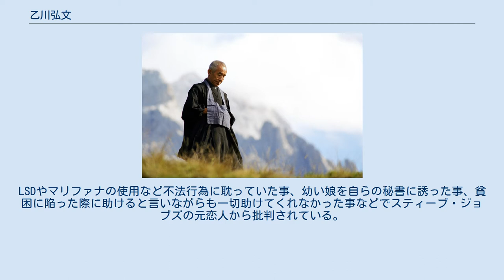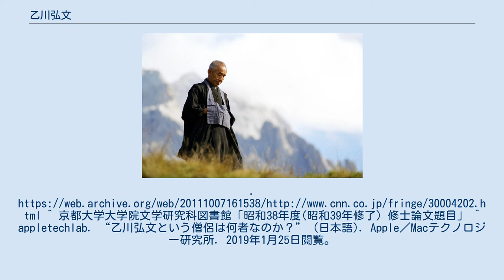乙川弘文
乙川 弘文 乙川 弘文（おとがわ こうぶん、旧姓：知野（ちの）、1938年 - 2002年）は、新潟県加茂市出身のアメリカ合衆国カリフォルニア州で活動した曹洞宗の僧侶。
アップル社のスティーブ・ジョブズとの交流でも知られた。
 新潟県加茂市の曹洞宗の寺に生まれる。
駒澤大学を経て、1964年に京都大学大学院で修士号（大乗仏教）を取得した。
 福井県の永平寺で3年に及ぶ修行を積み、1967年、僧侶・鈴木俊隆の招きでアメリカ合衆国に渡った。
タサハラ禅マウンテンセンターにて、1970年まで補佐を務め、1971年に鈴木が死去した後には、ロスアルトスの禅センターにて、1978年まで活動、1979年にはロスガトスの慈光寺に転任した。
LSDやマリファナの使用など不法行為に耽っていた事、幼い娘を自らの秘書に誘った事、貧困に陥った際に助けると言いながらも一切助けてくれなかった事などでスティーブ・ジョブズの元恋人から批判されている。
 1986年にはスティーブ・ジョブズのNeXT社の宗教指導者に任命され、1991年にはスティーブ・ジョブズとローレン・パウエルの結婚式を司った。
 その後も各地にて活動していたが、2002年7月26日、スイスにおいて、5歳の次女を助けようとして溺死した。
 ^ 曹洞宗›「故スティーブ・ジョブズ氏と故知野（乙川）弘文老師の交流について」 ^ a b c “ジョブズ氏の革新に影響を与えた思想とは――　日本の禅僧と長年の交流”. CNN. (2011年10月7日). オリジナルの2011年10月7日時点におけるアーカイブ。
^ 京都大学大学院文学研究科図書館「昭和38年度(昭和39年修了) 修士論文題目」 ^ appletechlab. “乙川弘文という僧侶は何者なのか？” (日本語). Apple／Macテクノロジー研究所. 2019年1月25日閲覧。
 ^ スティーブ・ジョブズと禅の世界